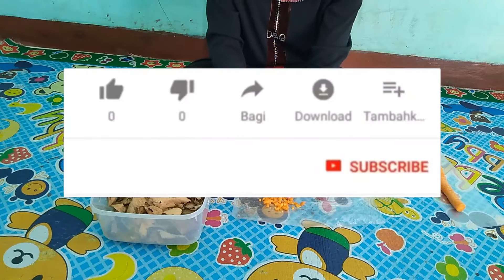Cara Memelihara Jangkrik Untuk Pakan Hewan Peliharaan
jangkrik dalam bahasa inggrisnya adalah cricket namun bukan cricket mancis atau cricket korek ya.

karena berbeda maksud dan pada video ini akan dibahas mengenai cara memelihara jangkrik untuk pakan hewan peliharaan yang sering dianggap remeh.

karena ketika jangkrik tidak diurus maka jangkrik akan mudah mati dan ketika sudah mati akan sangat membahayakan bagi kesehatan hewan yang nantinya memakannya.

Selain itu pada chanel alamlusvi juga akan banyak membahas mengenai cara merawat, memelihara, setting kandang atau set up kandang, cara memberi makan, cara mengawinkan, sampai dengan cara berternak atau budidaya hewan peliharaan kesayangan.

Apalagi untuk kalian yang masih baru atau pemula dalam dunia hewan eksotis chanel alamlusvi ini akan banyak memberikan review serta edukasi satwa.

Guna membangun chanel ini lebih bermanfaat dan menambah wawasan silahkan bisa beri kritik dan saran yang bersifat membangun pada kolom komentar.